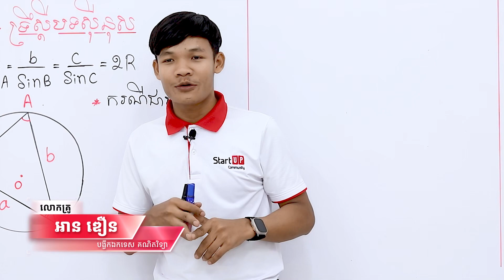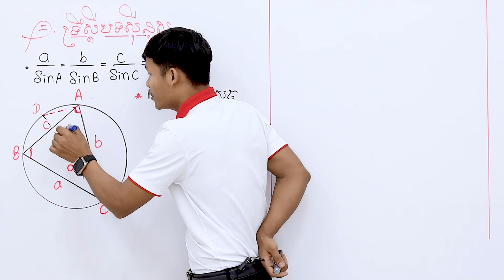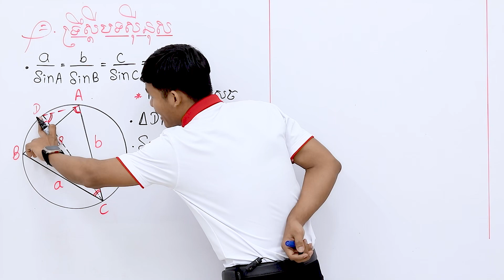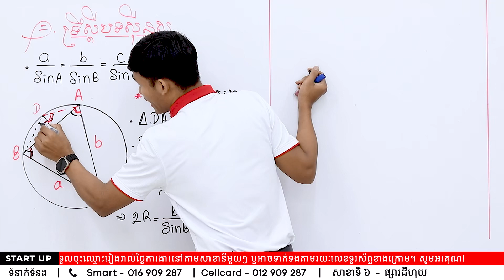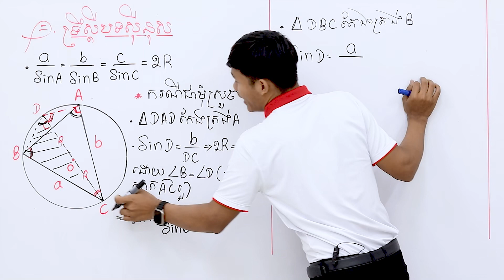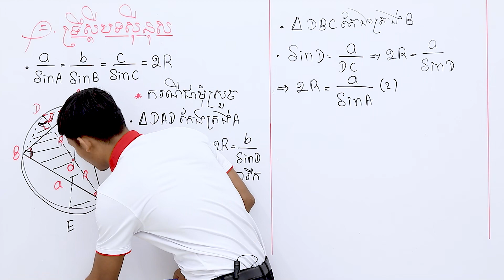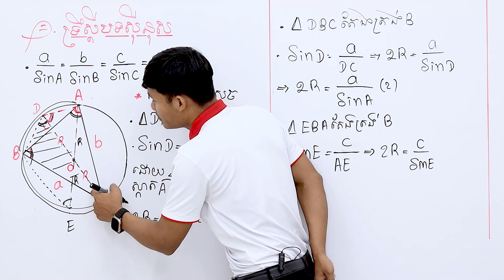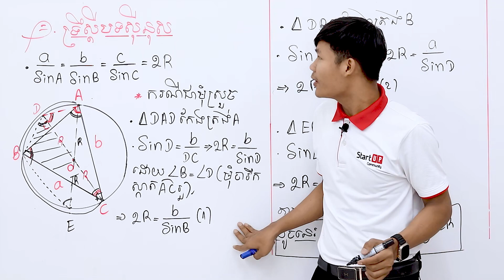ទ្រឹស្តីបទសុីនុស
ដោយលោកគ្រូ​ អាន ឌឿន
សាខាទី៤៖ សាខាសែនសុខ
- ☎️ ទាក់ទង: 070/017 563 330